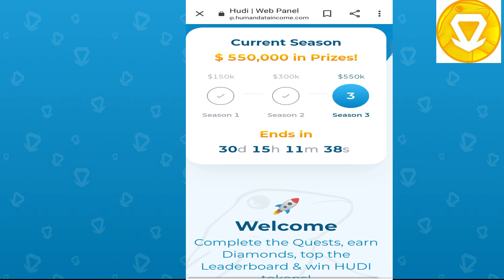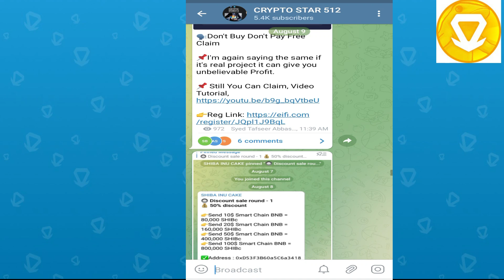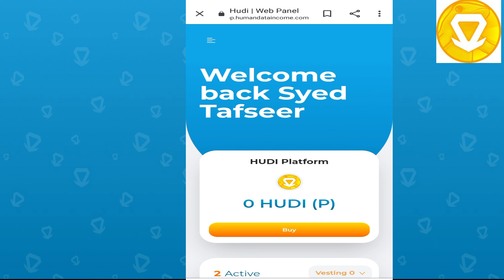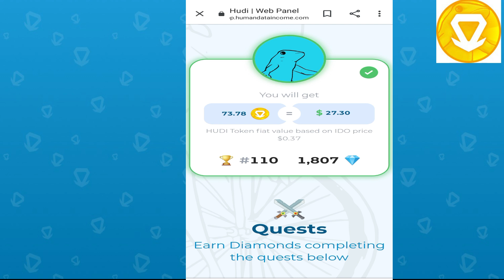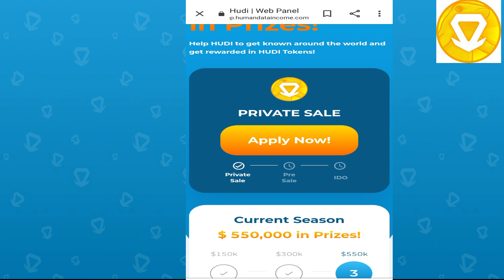Claim HUDI Tokens In Your Trustwallet Worth 52$ l Hudi Tokens Withdraw Process In Hindi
✅ℕ𝕠𝕥𝕖 :
𝐄𝐚𝐫𝐧 𝐔𝐧𝐥𝐢𝐦𝐢𝐭𝐞𝐝 𝐅𝐫𝐞𝐞 HUDI 𝐑𝐞𝐰𝐚𝐫𝐝𝐬 ~ 𝐃𝐨𝐧'𝐭 𝐌𝐢𝐬𝐬 !!!💰💰💰💰💰

About HUDI

We are creating the first Human Data Income
Data is the new gold and it's our property: HUDI lets everybody earn from their data
Our data is Collected and Traded by Companies Every Day creating a Market Worth $1+ Trillion per year. It’s our data but we’re missing out on the profits.

On This channel, you get videos on Free Airdrops, Crypto Trading Courses, Binance Exchange Tutorial, And Other Exchange Tutorial.
We Also Provide  Our services for Promoting any Legit  Crypto Project.